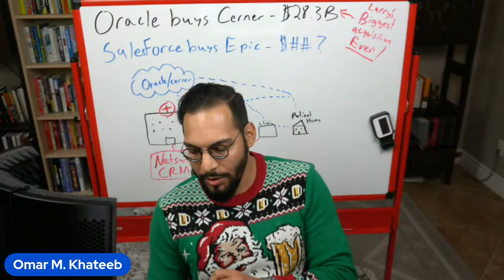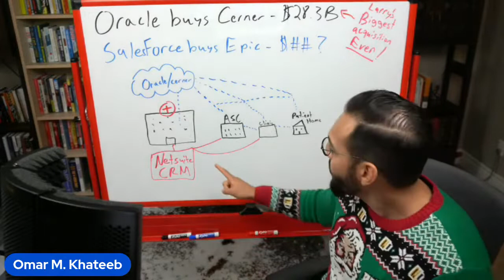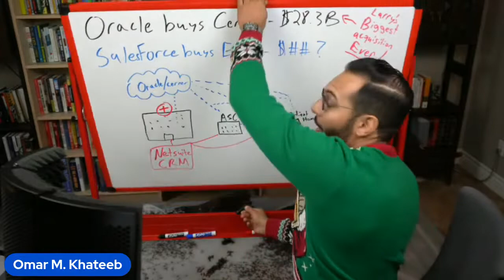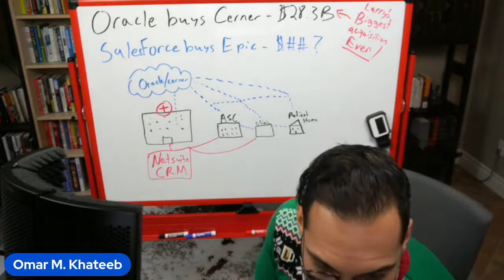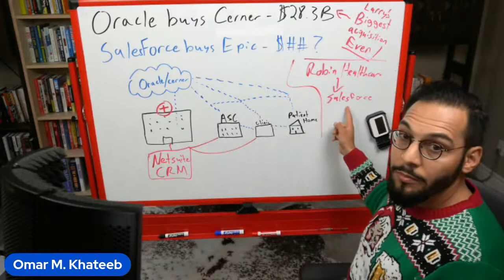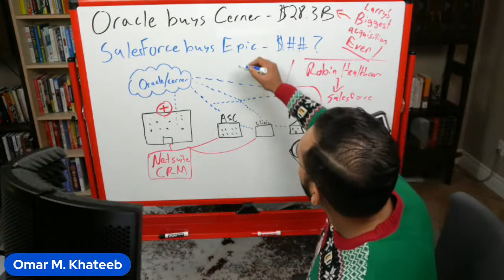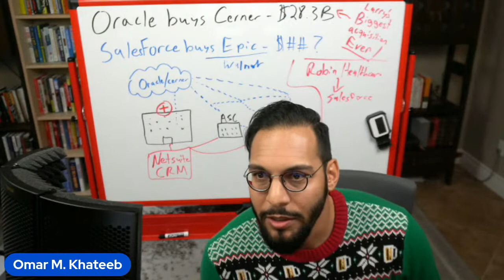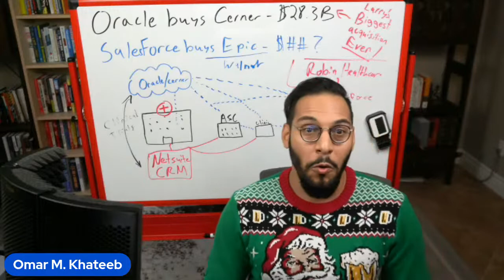Oracle's biggest acquisition in history.....is in healthcare. What Cerner deal means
Larry Ellison never spent money like this before. Now that Oracle is moving into healthcare, here are some predictions about what it means. Hint: It involves SalesForce.